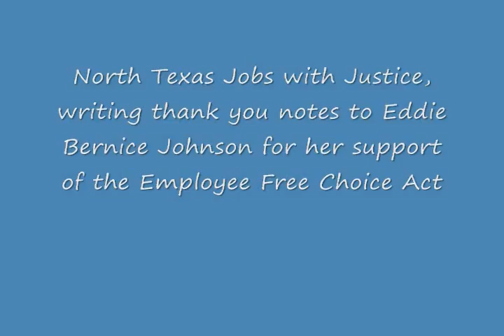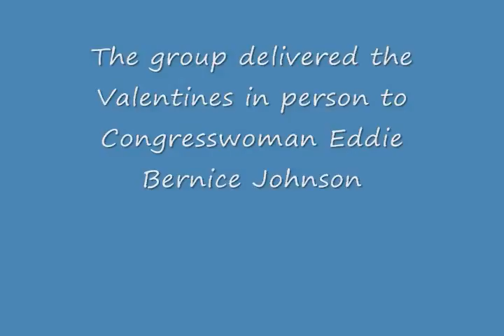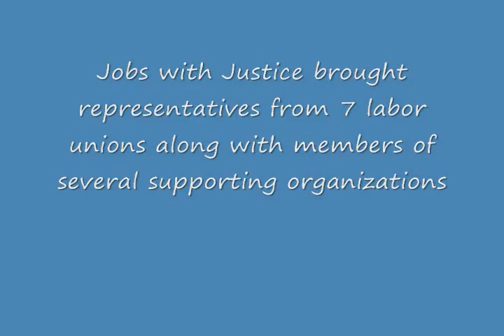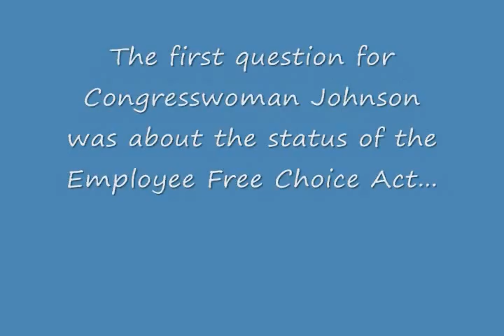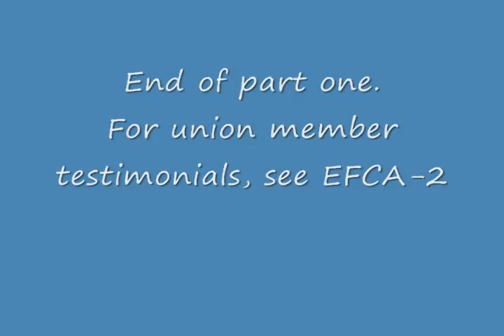EFCA-1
Part 1 of 3: February 18, 2009; North Texas Jobs With Justice visited the office of Congresswoman Eddie Bernice Johnson to thank her for supporting the Employee Free Choice Act.